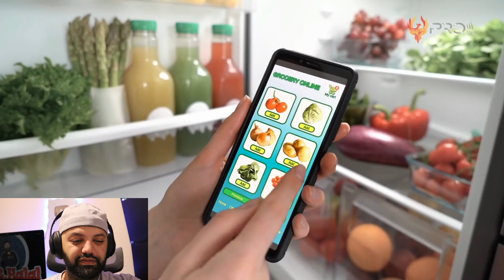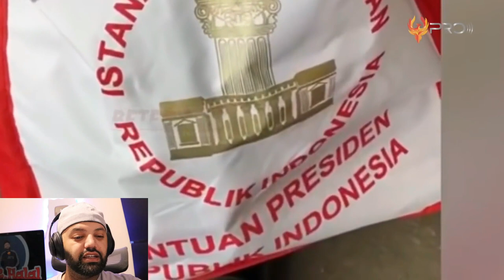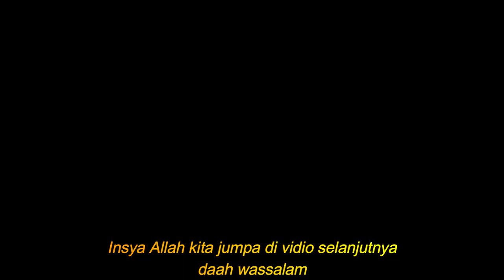Inilah 10 Kelakuan Unik Presiden Jokowi yang Bikin Panik | MR Halal Reaction